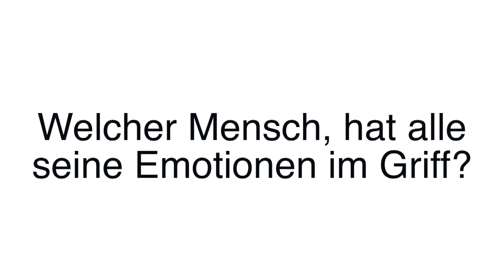Depressiven Phasen und wie ich damit umgehe (ohne Therapeut)